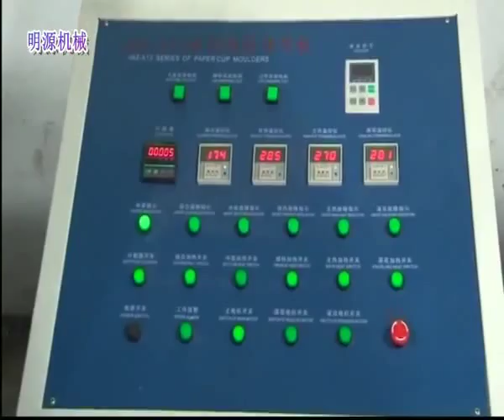Машина по производству бумажных стаканов JBZ A12